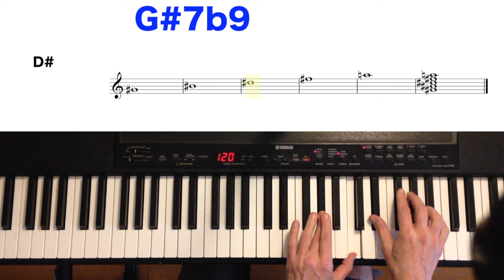G#7b9 on Piano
A dominant seventh flat ninth chord, often written as "7♭9," is a type of chord commonly used in jazz and blues music. It's built upon a dominant seventh chord, which consists of a root note, a major third, a perfect fifth, and a minor seventh. In the case of a dominant seventh flat ninth chord, you add a flattened ninth interval on top of this structure.

    The G# dominant seventh chord (G#7) includes the notes G#-B#-D#-F# (root, major third, perfect fifth, minor seventh).
    Adding a flat ninth (A) gives you the G#7♭9 chord, which includes the notes G#-B#-D#-F#-A.

This chord has a dissonant and tense sound, which makes it useful for creating tension and adding color to chord progressions, especially in jazz improvisation and compositions.